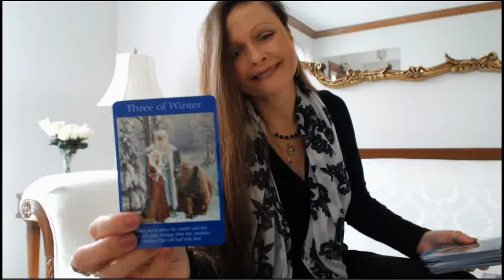Free Daily Oracle & Tarot Intuitive Angel Card Reading - Monday Jan 23, 2017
Traceyhd gives the daily oracle tarot intuitive angel card reading for Monday Jan 23, 2017. She is using the Angel Prayers Oracle Cards by Kyle Gray. What do the angels want us to know? Watch & find out.